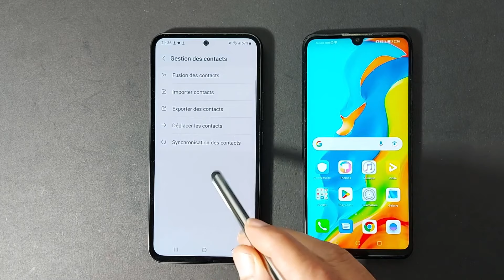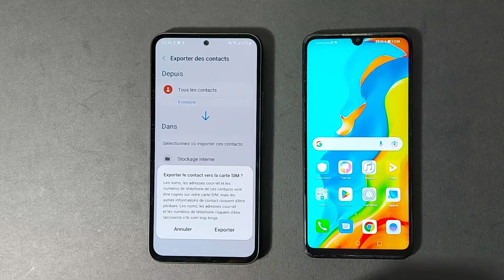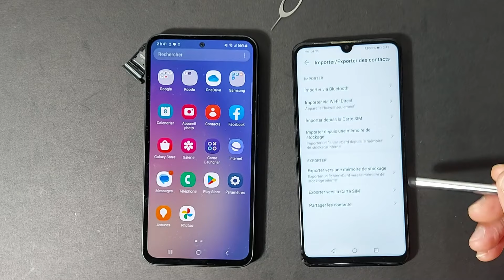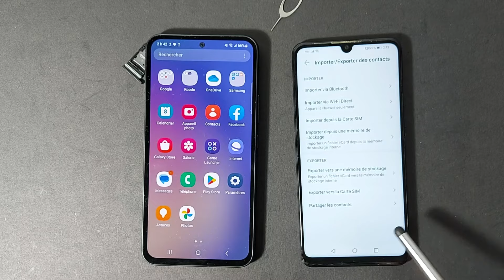Comment transférer les contacts d'un téléphone à un autre avec une Carte Sim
Comment transférer les contacts d'un ancien téléphone à un nouveau téléphone avec une Carte Sim?

QUESTIONS FRÉQUEMMENT POSÉES:
Comment transférer les contacts de mon ancien téléphone à mon nouveau téléphone ?
Comment garder ses contacts quand on change de téléphone ?
Comment transférer les contacts d'un téléphone à la carte SIM ?
Comment savoir si les contacts sont sur la carte SIM ?
Transférer les contacts sur son nouveau téléphone
Importation des contacts de votre carte SIM sur votre iPhone ou Android
Exportation des contacts vers un autre téléphone avec une carte sim
comment copier les contacts dans la carte sim
Comment transférer son répertoire téléphonique d'un téléphone à un autre
Comment sauvegarder les contacts de son téléphone
Importer les contacts d'une carte SIM
comment transférer les contacts entre deux téléphones par carte sim
comment transférer les contacts entre deux téléphones android
comment transférer ses contacts sur la carte sim
comment transférer les contacts d'une carte sim à une autre
comment transférer les contacts d'un téléphone à un autre iphone
comment transférer des contacts d'un téléphone à un autre samsung
comment transférer carte sim sur nouveau téléphone
comment transférer les contacts de la carte sim vers le téléphone
Comment enregistrer les contacts sur une carte SIM
Comment partager les contacts avec un autre téléphone
Comment copier des contacts d'un téléphone Android vers un autre
Comment transférer ses contacts d'un smartphone à l'autre?
Comment importer ses contacts SIM vers son compte Google
Comment sauvegarder les contacts d'un smartphone sur une carte sim
Comment utiliser une puce pour transférer les contacts de téléphone